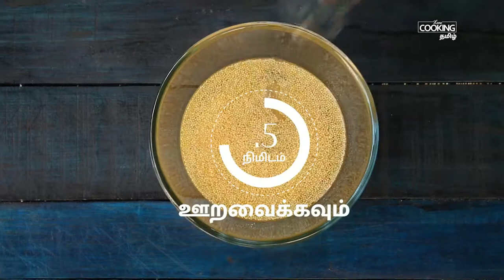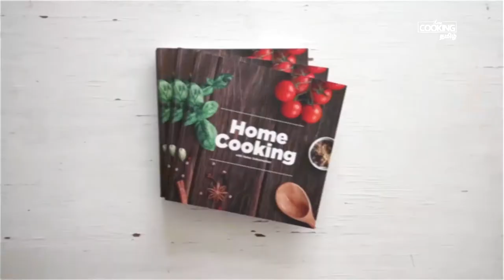திணை உப்புமா | Millet Upma in Tamil |Cook Food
திணை உப்புமா | Millet Upma in Tamil
தேவையான பொருட்கள்

Upma is always a handy and quick breakfast_recipe. Though many of us do not like upma and turn the face away for upma, it has to be considered in our diet atleast twice in a week. Not just with Sooji / Semolina. Let make it with different millets too. I have already posted the recipe of Barnyard_millet / Kuthiraivali_upma. Today we are going to taste the Thinai upma / Foxtail millet upma. As we are adding vegetables to it, no need to worry about the complete nutrition_required.